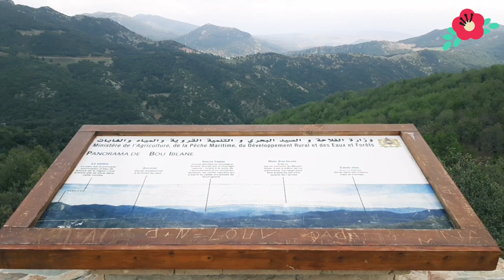مناظر روعة : جولة في طبيعة تازة الساحرة